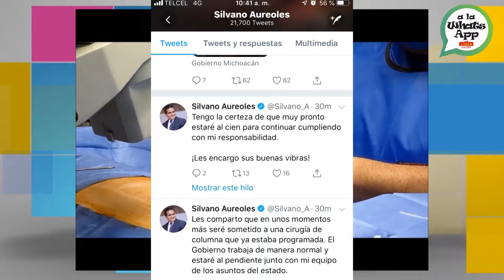A la WhatsApp 9